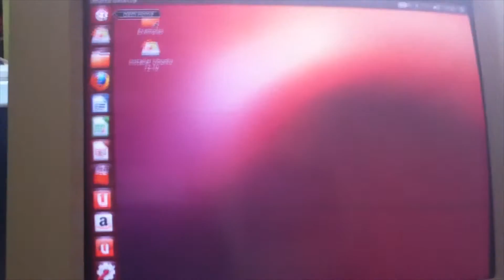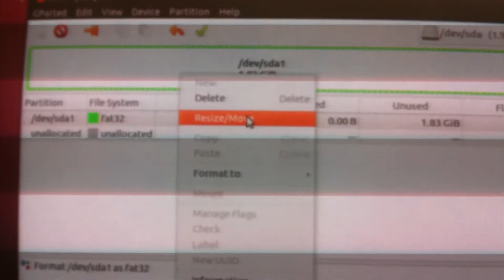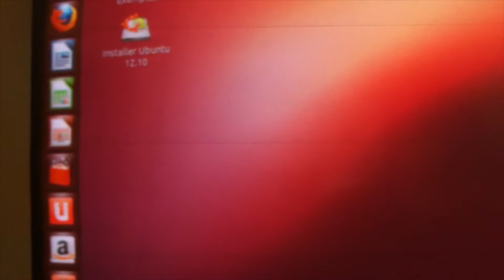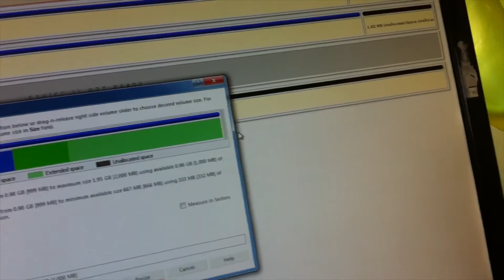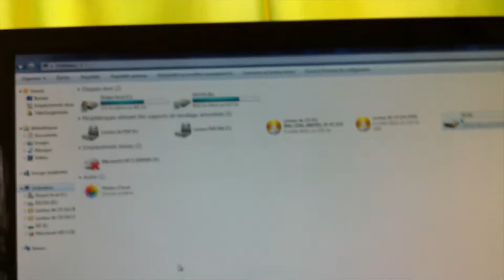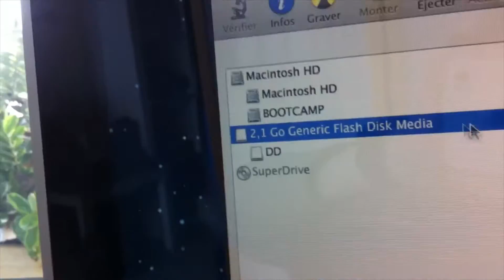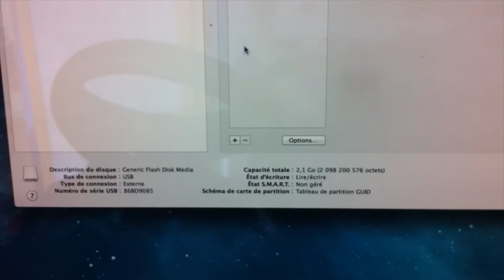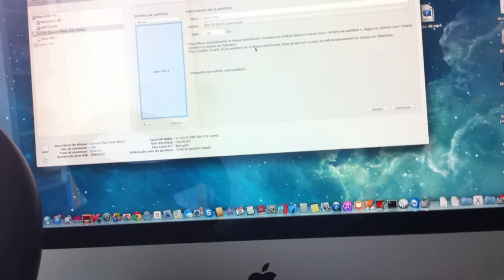Partitionner un média (clé USB, carte mémoire ou disque dur) sous n'importe quel OS !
Vous allez apprendre à partitionner votre clé USB ou votre disque dur facilement sous Mac OS X, Windows et Ubuntu !